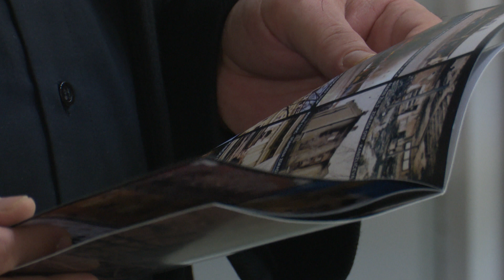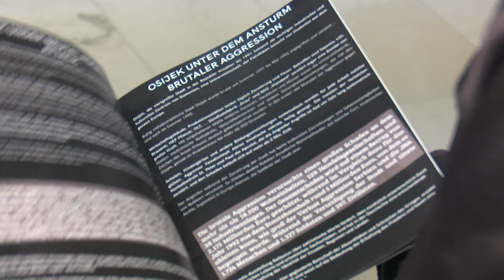SBTV - SB INFO - "OSIJEK NA UDARU BRUTALNE AGRESIJE" - 30.11.2019.